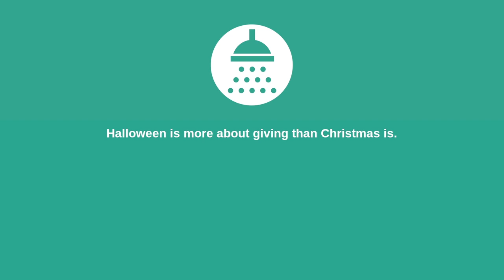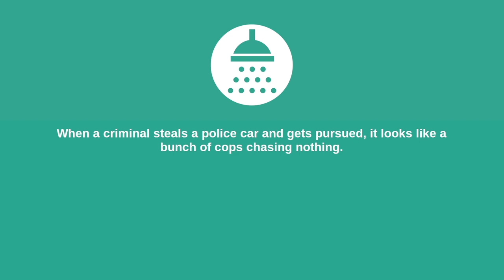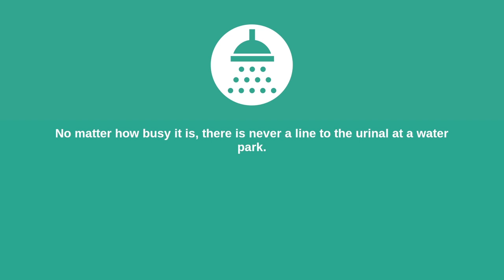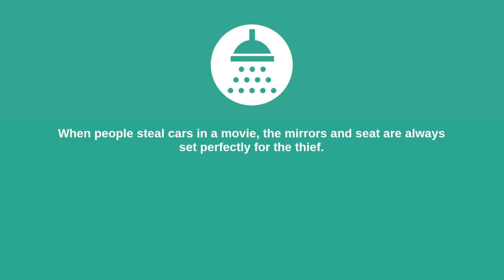SHOWER THOUGHTS 219